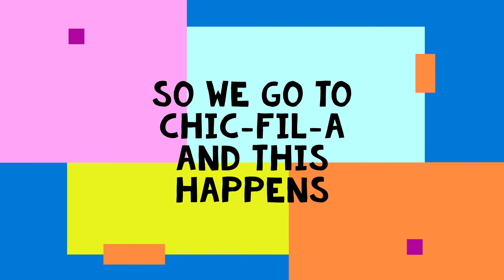DOCTORS APPOINTMENT FOR SECOND BABY!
INSTAGRAM BXDTV